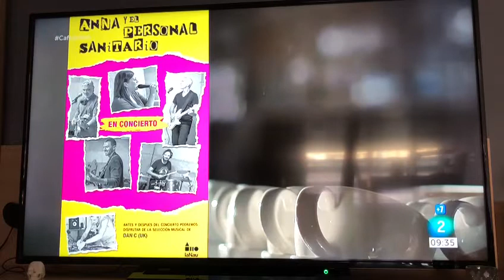Gemma Nierga Cafe d'idees. entrevista al Dr Claudio Duek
pandemia. covid 19. música. Anna y el Personal Sanitario. concierto. 2021. La Nau